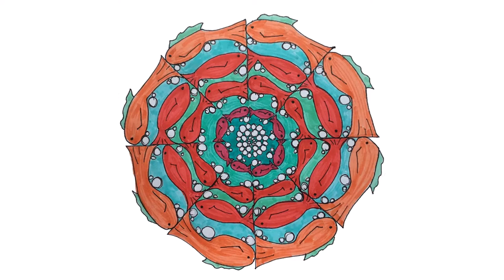Postoids voor bullet- en art journal of zelfgemaakte kaarten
Postoids zijn zelfgemaakte postzegels, snel en makkelijk te maken, en leuk natuurlijk!

Gebruikte materialen:
- 120 grams kopieer papier
- Stempels diversen
- zelfgemaakt template
- distress inkt
- zwarte pen
- memento stempel inkt (zwart, bruin, rood en blauw)
- schaar die gekarteld knipt
- snijmachine met een mogelijkheid tot dotted snijden
- sprayflesje met water

Ik word niet betaald/gesponsord voor het noemen van namen van winkels of merken.